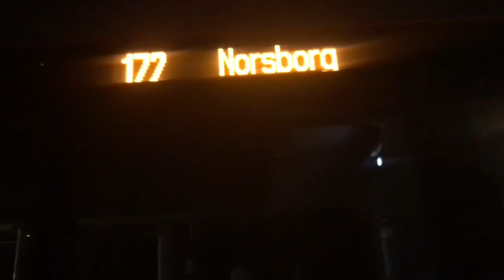Buss 172 Från Horisontvägen till N Sköndal (Scania Citywide GN15)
OBS!!! Varför jag gick in i mitten dörren är för jag åkte med vagn och Familj inte för att skolka